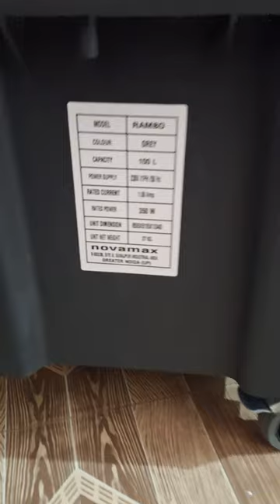NovaMax Rambo Cooler 100L best cooler2023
you can take an idea in this video about air flow

superfast speed and also a bit noise

You can purchase this model around in 12500 in sale from flipkart